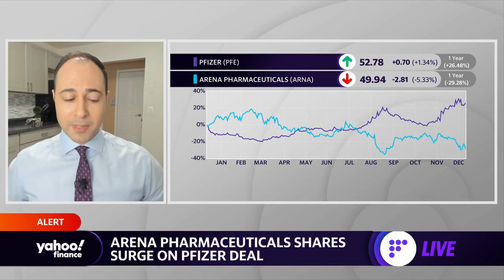Pfizer to acquire Arena Pharmaceuticals for $6.7 billion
Yahoo Finance Live's Julie Hyman and Brian Sozzi break down Arena Pharmaceuticals' stock surge after Pfizer announced its $6.7 billion acquisition of Arena.